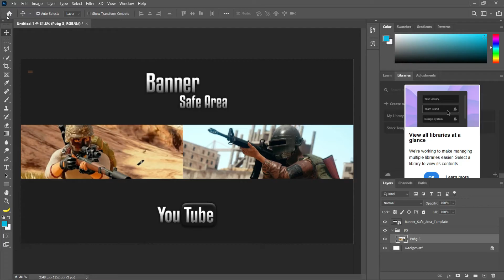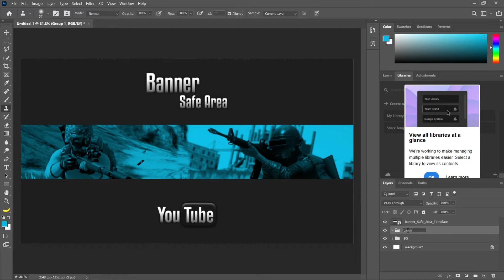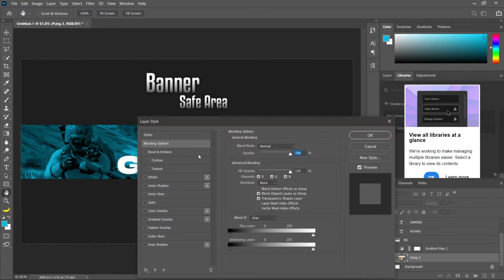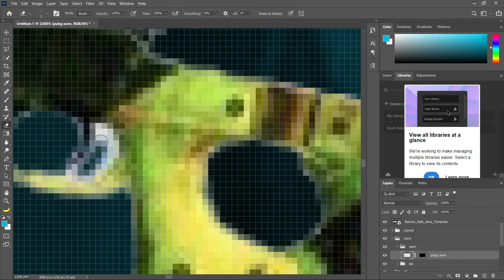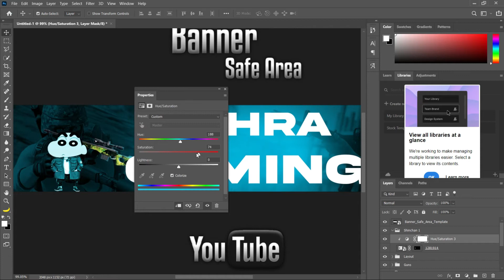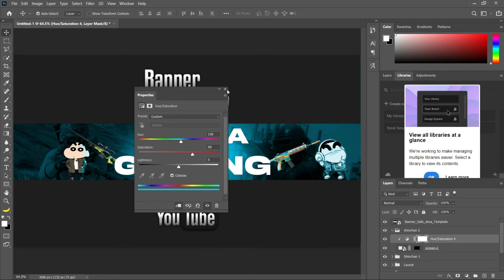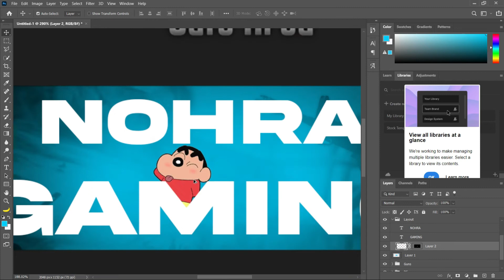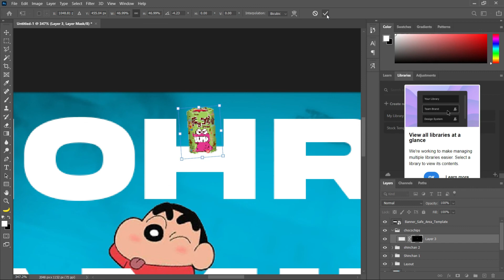Nohara Gaming YT banner Speed Art | By The AK Show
Hello guys, Today's video is a bit special as I am gifting my friend a YT banner. He makes awesome montages using Adobe premiere pro and Has a Shinchan theme to his channel so I decided to make him a YT banner
SONGS USED
Hyume - Confused
Du bleibst - UPPM - Killer Tracks-14494
Regrets - Causmic

You can also get to know my social side through my instagram handle

Welcome to my small world of YouTube
MY GEAR
Nikon D5200
Manfrotto tripod
Dell G3 15
Logitech G213
Logitech G300s
Camera in built microphone